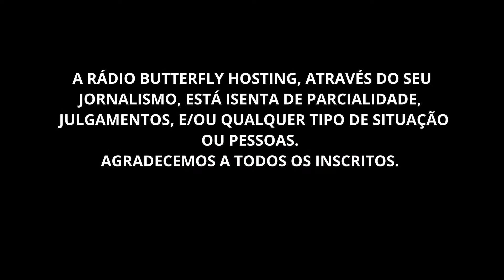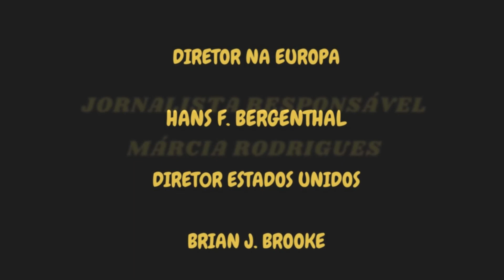GATOS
ATÉ ONDE VAI A MALDADE.